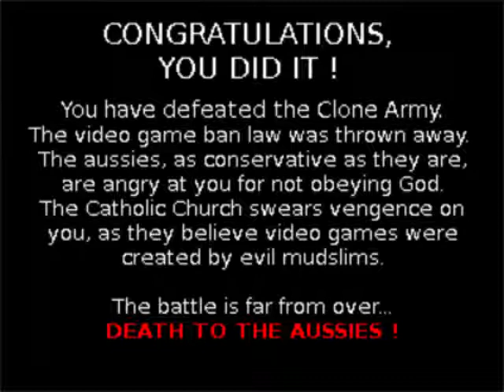Evil Australians Playthrough (by Neon Glare)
A great homebrew game developer named Gameblabla made a free game about a sad fact of the strong censorship in Australia, which bans violent video games, and neither i agree with this stupid measure.
You control an australian man figure with a gun by the name of John, who has to destroy his likely clones get the levels rid of them, and defeat the australian goverment, and its law that would ban video games from the country.
Very good game. Hopefully it will never be banned in Australia.
If the epilogue is right, it should continue.